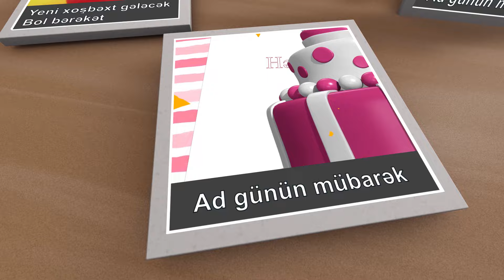Ad günün mübarək - Kəklik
Söz/Musiqi/Aranjman : Ruhin Ismayilov
Vokal : Aytən Orucəliyeva
Qrafika : Huseyn Məhdəvi

Gözəl günlər Kəkliyin olsun
Yeni xoşbəxt gələcək
Bol bərəkət
Ad günün mübarək